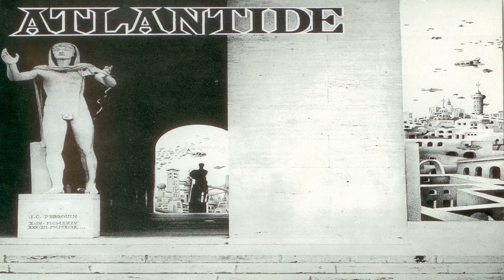Atlantide - Atlantide. 1976. Progressive Rock. Full Album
Tracklist
1. Atlantide (8-45)
2. Le regard des dieux (2-54)
3. Images (4-16)
4. Soleil noir (12-16)
5. Reverie (3-12)
Bonus tracks:
6. Egg (1-11)
7. The lonely man (3-39)
8. Rainbows all around (4-13)
9. Delusion (2-40)
Line-up
Patrick Attali/vocals
Bernard Torelli/guitar,sitar(1),mellotron
Aldo Lacomelli/bass,backing vocals
Jean-Marc Moutain/drums, backing vocals
Jean-Luc Crema/bongons
Jean-Pierre Massiera/backing vocals